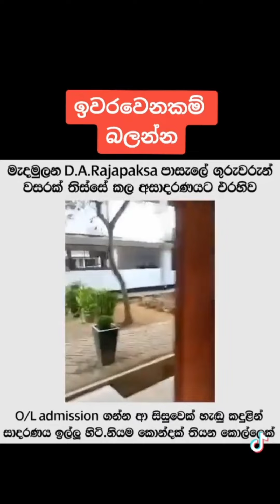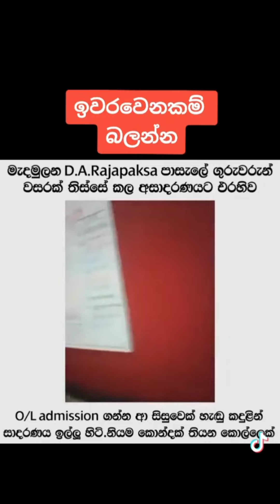O/L admission ගන්න ආ සිසුවෙක් හැඩූ කදුළින් සාදාරණය ඉල්ලූ හැටි 😓